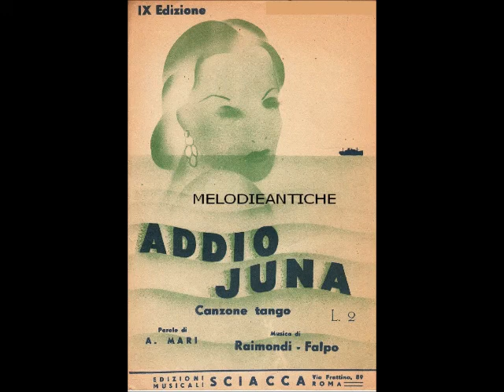Aldo Visconti - Addio Juna (con testo)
ALDO  VISCONTI - ADDIO JUNA; tango di Raimondi-Falpo - A.Mari; 1940; Orchestra Ceragioli; Odeon GO 20365.

TESTO:

Dalla banchina salpa la nave sul mar, ‎
e va lontana, ma spera ogniuno tornar.‎
Mentre che Juna frena il singhiozzo nel cuor, ‎
un marinaio le canta allor: ‎

Juna, per questo addio non devi piangere, ‎
attendi solo il mio ritorno, ‎
poi vedrai che un lieto giorno ‎
tutto a noi sorriderà. ‎

Dimmi che tu sperando attenderai, ‎
io pregherò la Madonnina che per te, mia bella Juna, ‎
mi sorrida la fortuna
fino al dì che tornerò. ‎

Juna, asciuga dunque le tue lacrime, ‎
ritornerò nella tua casa ‎
ed allor sarai mia sposa, ‎
per la tua felicità... ‎

La primavera torna con tutti i suoi fior, ‎
ma è tanto amara se non ritorna il vapor, ‎
Juna che spera già attende il suo marinar, ‎
ma solo un eco giunge dal mar... ‎

Juna, tu preghi ancora fra le lacrime, ‎
ma quell'infìdo, grande mare ‎
t'ha rubato il primo amore ‎
che mai più ritornerà.

BIOGRAFIA (da Wikipedia):
Emilio Renzi, noto anche con lo pseudonimo ALDO VISCONTI (Faenza, 2 novembre 1908 -- Torino, 4 ottobre 1990), è stato un tenore italiano. Tenore lirico leggero, dalla voce piccola ma ben emessa e di notevole musicalità, studiò canto e studio dello spartito con il tenore Andrea Toscani e il maestro Emilio Piccoli. Il suo debutto avvenne il 20 maggio 1933, al Teatro Dante Alighieri di Ravenna, come protagonista in Faust di Charles Gounod. Cantò più volte al Teatro alla Scala di Milano e nei principali teatri italiani, ottenendo consensi da parte del pubblico. Grazie alla sua voce particolarmente fonogenica, fu interprete di alcune esecuzioni operistiche e operettistiche presso l'EIAR (attuale RAI). Negli anni trenta e quaranta, Renzi conobbe una grande popolarità, noto non solo agli appassionati di lirica (prese parte all'incisione della prima opera completa su dischi a 78 giri Cetra dell'opera Norma diretta da Gino Marinuzzi), ma anche nel campo della musica leggera dove, con lo pseudonimo Aldo Visconti, divenne famoso incidendo centinaia di canzoni, tra le quali una ricca serie di quelle cosiddette "di regime". Al termine della seconda guerra mondiale, il tenore faentino trovò chiuse le porte dei teatri italiani, per i suoi trascorsi di simpatia verso il regime fascista. Tornò a cantare solo agli inizi degli anni cinquanta, quando ottenne un ruolo di corista alla RAI di Torino, dove lavorò per sedici anni. Ancora a settant'anni era in grado di esibirsi in concerto.